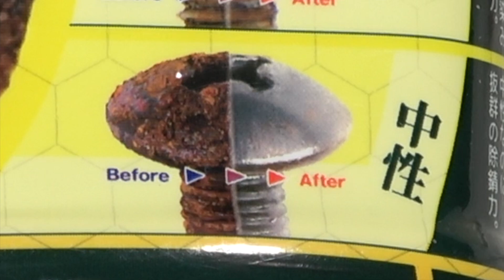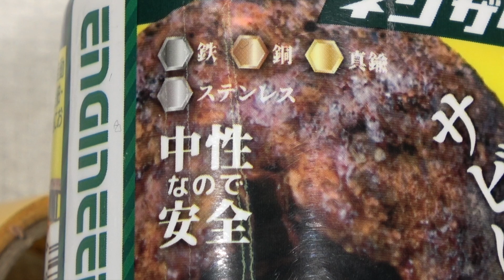715 ブライスのアクセサリーが酸化して白く濁ったり錆びた時…こすらずスッキリ無かったことにしてみた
ブライスの中にはネックレスなどチェーンを使ったアクセサリが登場することがあります。
発売して10年以上経ったものの中には金属が酸化して白く濁ることが多々あります。また、湿度などによっては錆びる例もあるかもしれません。
今回は、ZC-29 ネジザウルスリキッドで、ネオブライス マドモアゼルローズバドのネックレスを復活させます。

株式会社エンジニアさんのネジザウルスリキッド紹介ページ

◾️関連動画／なかったことに◾️
501 14年前発売ネオブライス新品未開封難ありの「難」をなかったことにする！シミ抜き＆ブーツのベタつき取り作業

634 ネオブライスの顔に付いた傷を無かったことに！道具と消し方の一部始終